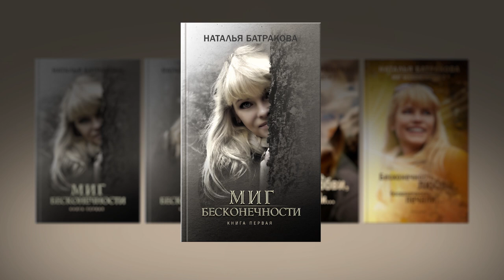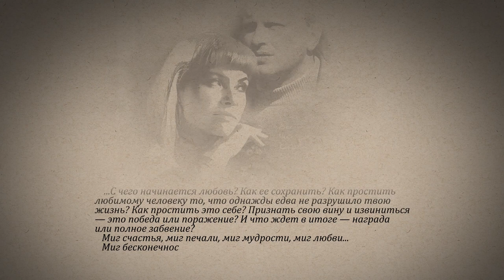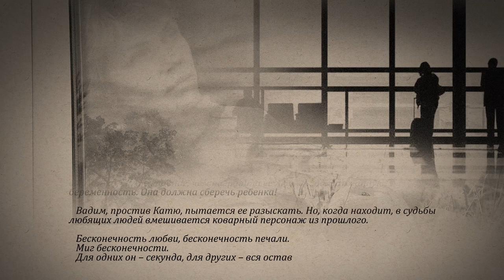Наталья Батракова, роман "Миг бесконечности"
"Миг бесконечности", роман Натальи Батраковой, 2019г. музыкальная композиция Сергей Сухомлин, издательство Икселент, РБ, г. Минск, + 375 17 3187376,